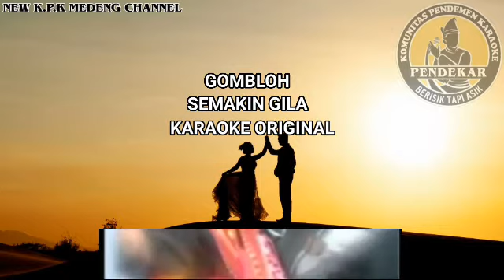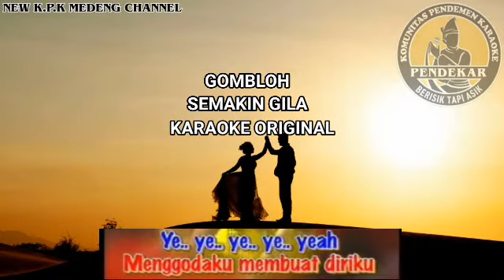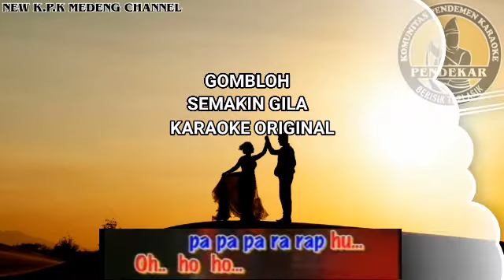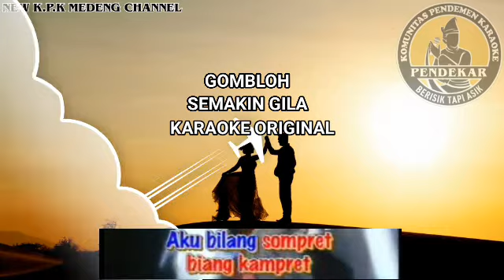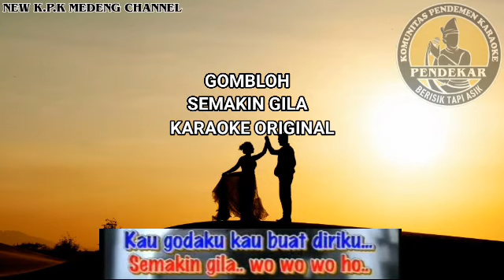Gombloh - Semakin Gila Karaoke Original